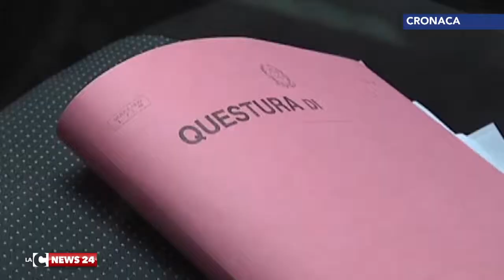Neonata morta, scatta l'inchiesta